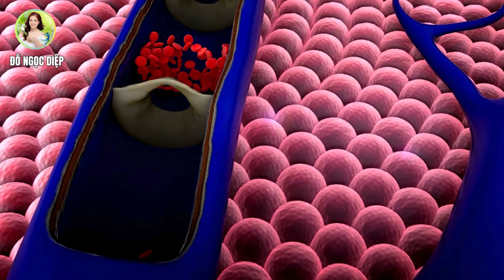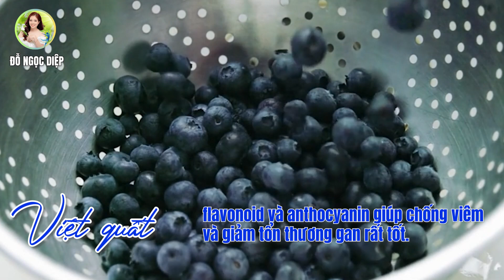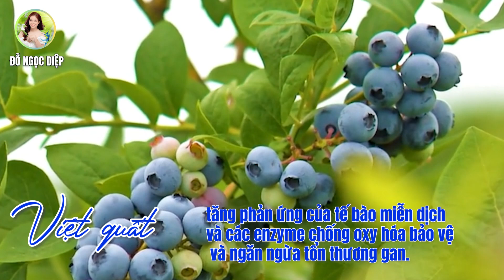TOP Những thực phẩm tốt cho lá GAN | Đỗ Ngọc Diệp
Gan là một cơ quan quan trọng trong cơ thể, có chức năng trao đổi chất dinh dưỡng, phá vỡ carbohydrate, tạo glucose và giải độc cơ thể. Rối loạn chức năng gan có thể gây nên các bệnh về gan, rối loạn chuyển hóa. Do vậy, để bảo vệ lá gan, cơ thể cần dung nạp những thực phẩm tốt cho gan.| Đỗ Ngọc Diệp
🔵 MỤC LỤC:
00:00 Giới thiệu
00:56 NGuyên nhân khiến Gan hỏng
01:56 Top những thực phẩm tốt cho gan